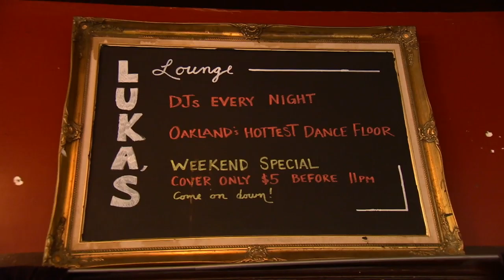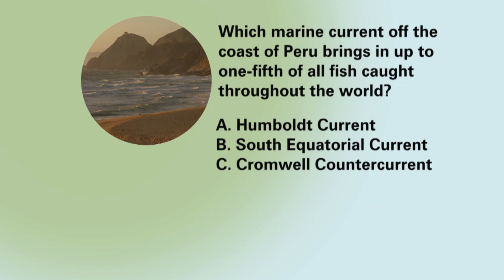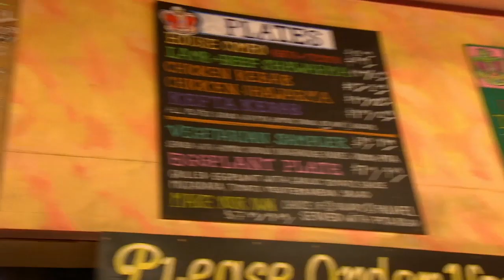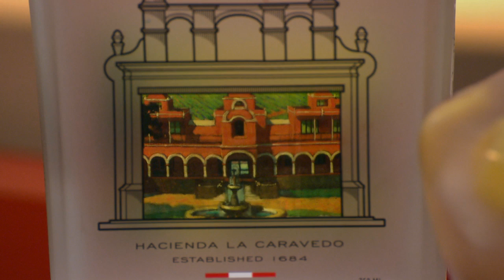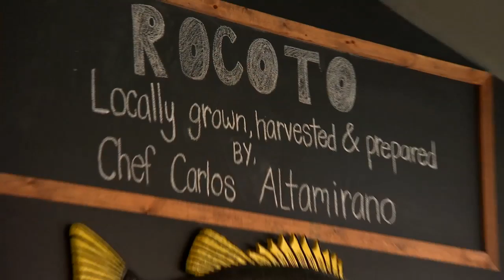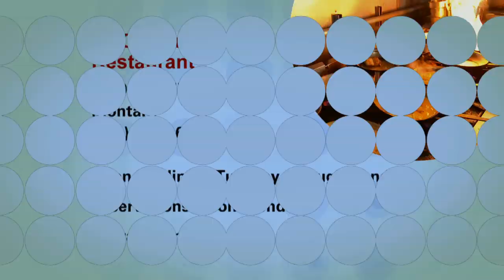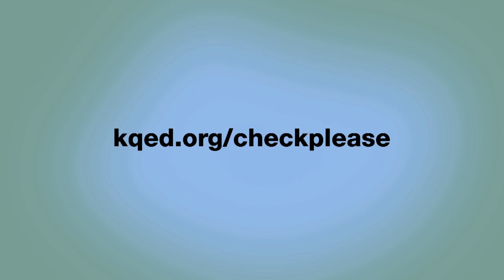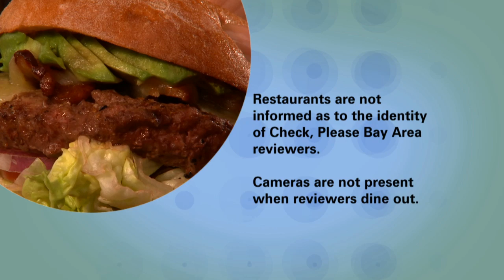Luka's Taproom, King of Falafel, La Costanera: Check, Please! Bay Area reviews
The final episode of Check, Please! Bay Area Season 9 (#912) reviews: Luka's Taproom and Lounge in Uptown Oakland, King of Falafel on Divisidero in San Francisco, and La Costanera Restaurant in Montara. Host Leslie Sbrocco shares her wine tips about Pisco.